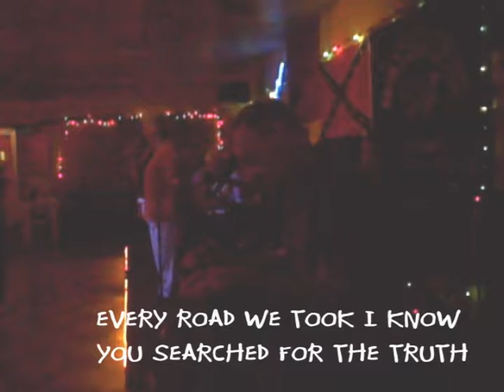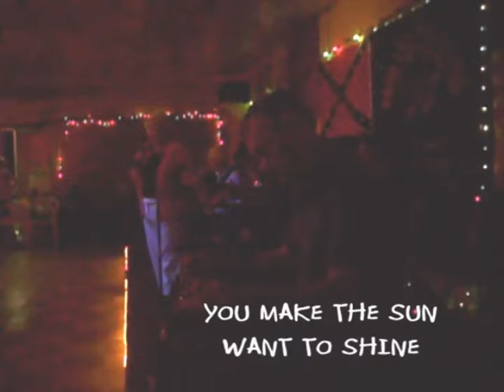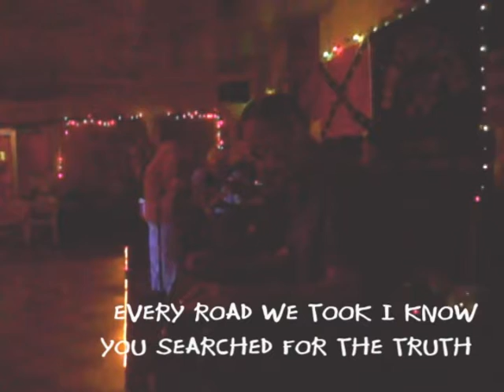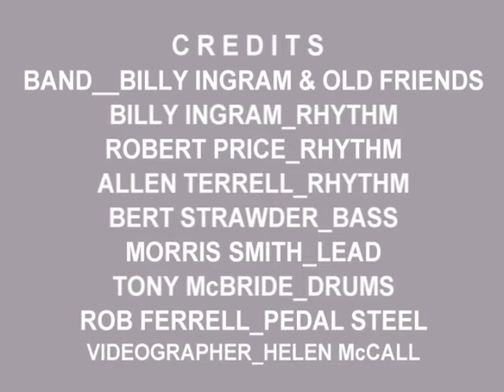Brooks County Jamboree_ Miss Helen_ Storms Never Last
A beautiful Dynamic song written by Jessie Colter
Sang by Miss Helen as only she can sing it.